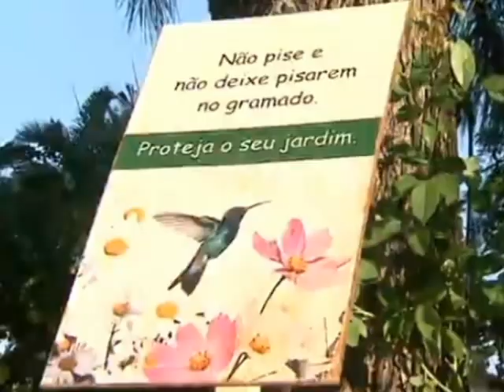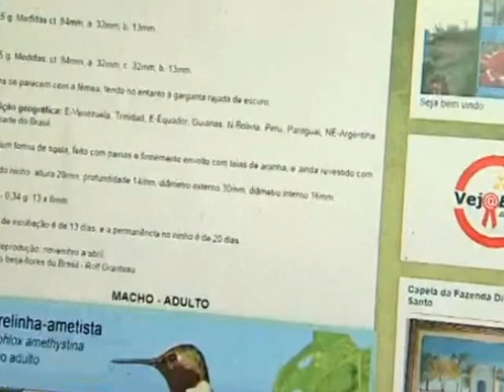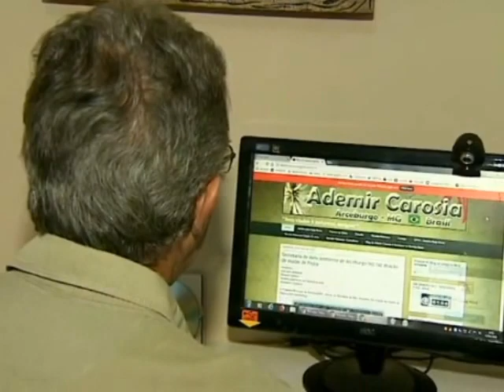PROJETO JARDIM DOS BEIJA - FLORES ENSINA CRIANÇAS A PRESERVAR A NATUREZA